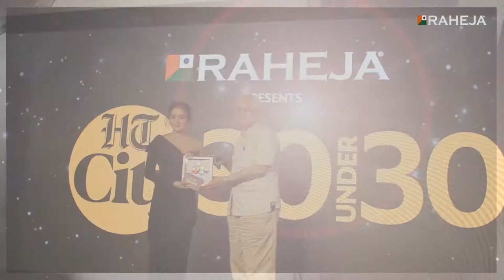Raheja Presents HT City 30Under30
Raheja Developers Limited presents HT City 30 Under 30 has been a momentous journey topping the coronation of 30 young achievers who have been excelling in their respective fields brilliantly and carrying the baton of hope, courage, and conviction.